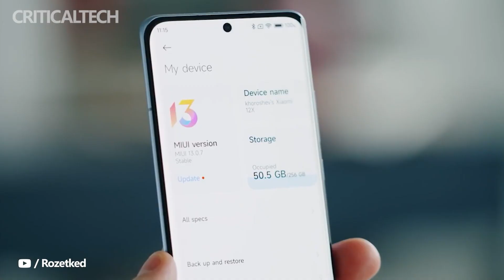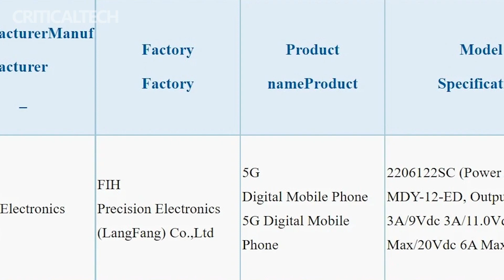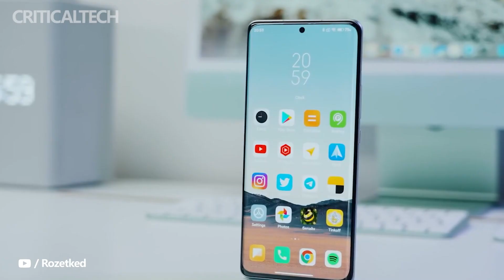Xiaomi 12S and Xiaomi 12S Pro | What Should We Expect From New Phones?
Xiaomi 12S and Xiaomi 12S Pro have been listed for certification by the Chinese 3C agency. This indicates their appearance in the near future in the Chinese market.

Xiaomi 12S with Snapdragon 8+ Gen 1 processor. The display is planned to be OLED with a refresh rate of 120 Hz. The camera is based on 50 MP. Along with them, most likely, Xiaomi 12S Pro will be released with Snapdragon 8+ Gen 1 chipset and Dimensity 9000.

These are data known from preliminary information from sources. What other characteristics and features smartphones will have, we will find out a little later after their presentation and publication.